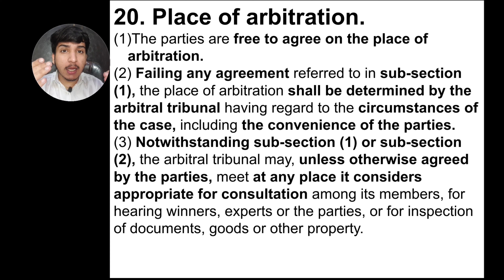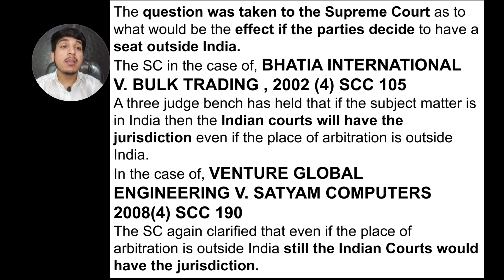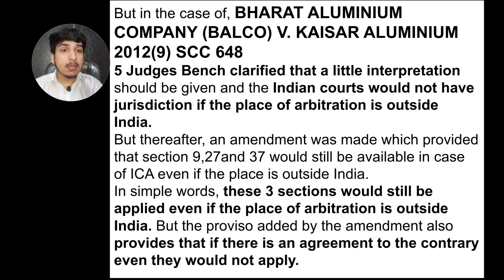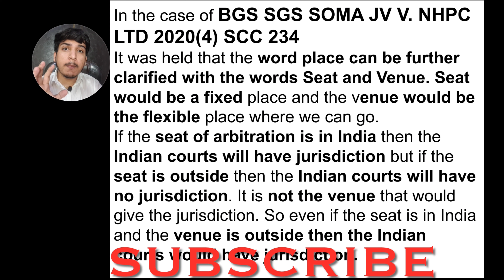Place of Arbitration [Section -20] Arbitration and Conciliation Act,1996 🎓🎓@Lawkaksha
We are back with another video on Constitution  topic to help you with easy understanding.

Regards
Shubham Dobhal 🎓
Law Kaksha